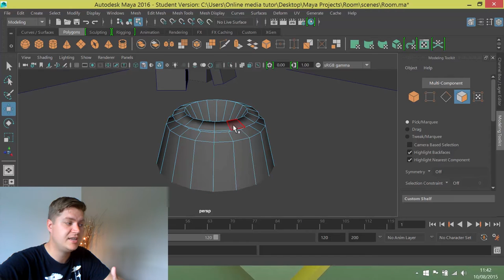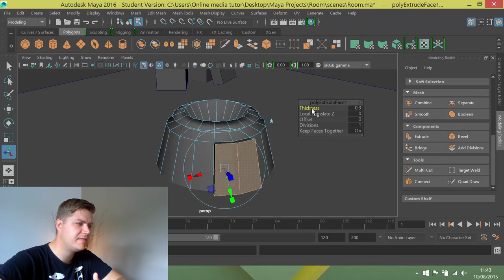#16 How to extrude in Maya 2016 | Extrusion modeling tutorial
In this part of my Maya 2016 tutorial for beginners you will learn how to extrude. This is a fundamental 3D modeling technique and is one that you really need to know.

You will need a copy of Maya 2016 in order to complete this tutorial.